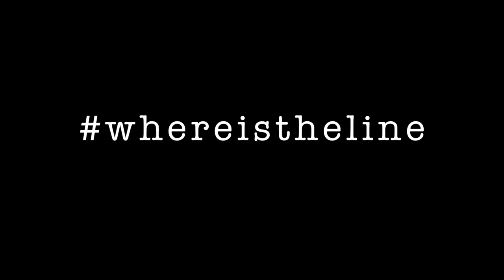Radical Trailer 2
The Praxis Culture Theatre Brigade
presents

Sergio Castillo's
Radical

Directed by
Chelsea B. Lockie

Starring
Nicole Stoica
Brandon Scott Johnson
Sean Michael Welch
Sergio Castillo

November 16th, 17th, 18th, 22nd, 24th, 25 at 8pm

Under St Marks
94 St Marks Pl New York, NY